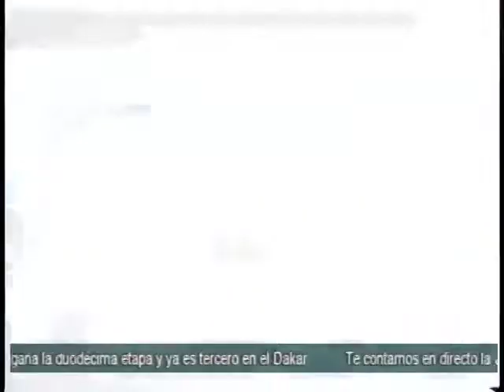Tribuna deportes programa 68 b3